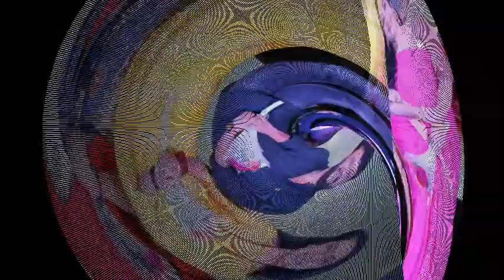Keni Tamil Movie | Keni Movie Update | Revathi Update | Nassar Update | Anu Hassan Update